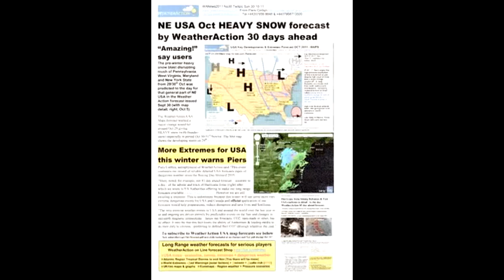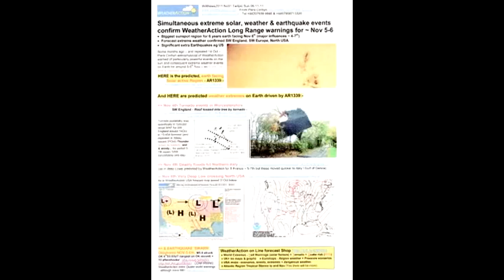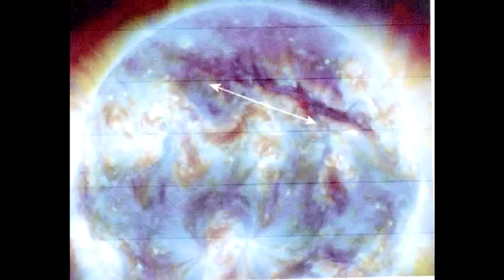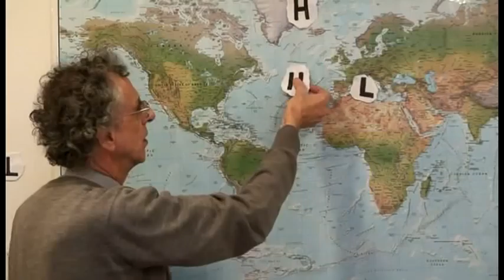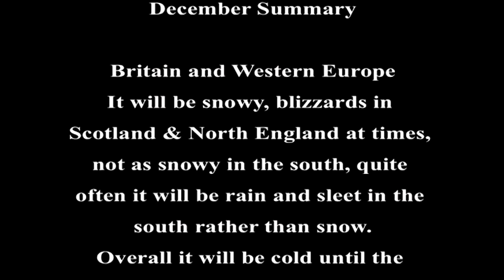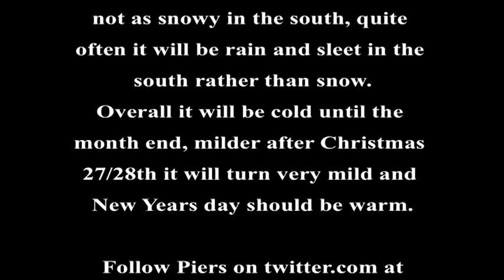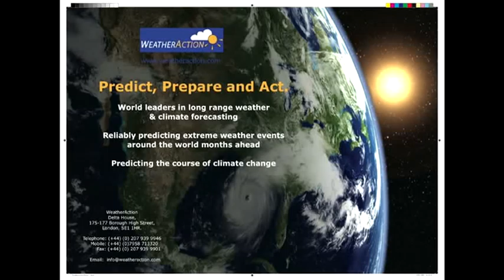WADec2011.mov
Piers Corbyn Review of Forecast and update to December - Comments on the IPCC Durban meeting.